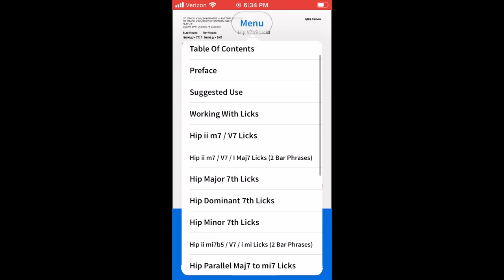Hip Licks for Saxophone iphone & ipad app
Description – Hip Licks for Saxophone Application

This is a completely redesigned version of the Hip Licks for Saxophone app. This new version works with both ipad and iphone. New features Include: automatic scrolling in landscape view, user-adjustable tempo, looping of any lick you choose and choice for three different accompaniments: with sax demo, with rhythm section only, or trading 2's or 4's with Greg Fishman. Another new feature is a built-in video recorder app that will film you playing along with the app and save it as a movie in your photo album folder on your iphone or ipad.

App developed by Greg Fishman & Andres Guzman-Ballen

Hip Licks for Saxophone is designed to help saxophonists develop fluency in the jazz language by providing mainstream jazz vocabulary (swing/bop/post-bop) that nails the changes and lays great on the horn.

Special Features of Hip Licks for Saxophone by Greg Fishman:
• 168 Hip Licks – Each lick is unique and customized for each key, based on the best timbre, register and playability on the horn. The C7 lick is different than the B7 lick, which is different than the Bb7 lick, etc.
• All fast tempo licks include both Slow Tempo and Fast Tempo Play-Along Tracks.
• Hip Licks Nail the Most Popular Chord Progressions:
– Major 7th, Dominant 7th, Dominant 7b9, Minor 7th, Minor 7b5, and Diminished 7th and Augmented 7th Chords
– ii-7 / V7 / I Major (two and four-measure phrases)
– ii-7b5 / V7b9 / i Minor (two and four-measure phrases)
– Parallel Major to Minor Progressions
– ii- ii-Maj7 / ii-7 V7 / I Maj7 (ii-7 / V7 / I Maj7 w/moving 7ths)
• Interactive Call and Response Format, perfect for ear-training and developing your musical memory. Each lick is played twice in a row on the Play-Along Tracks, so you can hear the lick and then immediately play along.
• Twelve Key Approach – Every track takes you through all twelve keys.
• Rhythm-Section-Only Tracks let you experiment with your own variations on the licks and improvise over a wide variety of harmonic settings. These tracks are also excellent backgrounds for practicing all of your chords and scales.
• Technique Builder – Use Hip Licks for Saxophone as part of your daily practice routine to dramatically increase your technical command of the saxophone.